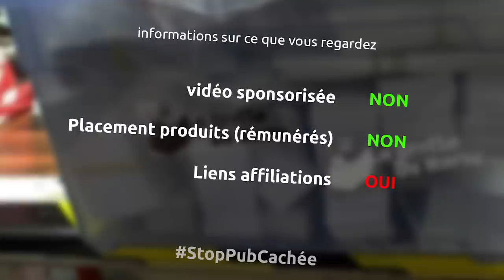un barbecue BBQ / smoker à partir d'un chauffe eau de 100 litres - partie 1/x - ep287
et oui dans cet épisode je commence mon super projet de trransformation d'un vieux chauffe eau récupéré en barbecue smoker...

le matériel
pince becro
coffret facom
des gants
meuleuse AEG sans fil
masque 3m
mini pied de biche
disque meuleuse découpe métal
disque à lamelle meuleuse
disque à ébarber meuleuse
posca jaune
meuleuse ryobi
brosse métallique pour meuleuse
protection oreilles
serre joint une main wolfcraft
lunettes de protection
perceuse à colonne leman
mèches wolfcraft
poste à souder (bas de gamme)
masque pour souder
gants pour souder
scie à onglet évolution

la musique
Start your engine - Eithan Meixsell
Run - Eithan Meixsell